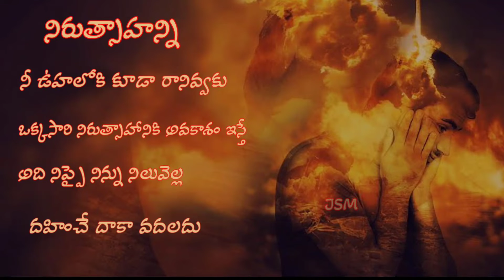బ్రతికిఉన్న వారిని మాత్రమే కాల్చే నిప్పు